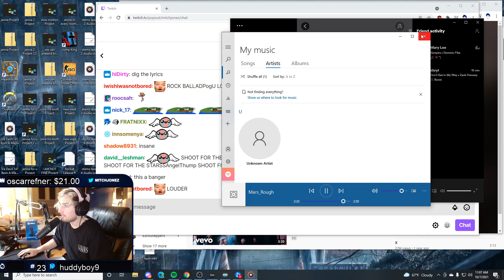Mitch teases a new song with Maya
He really is shooting for the stars, hope he gets there.